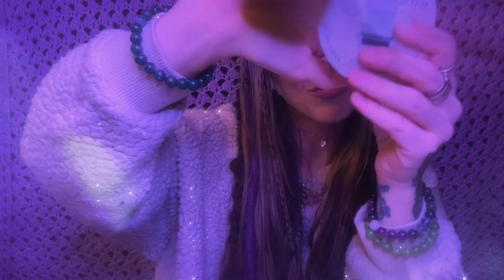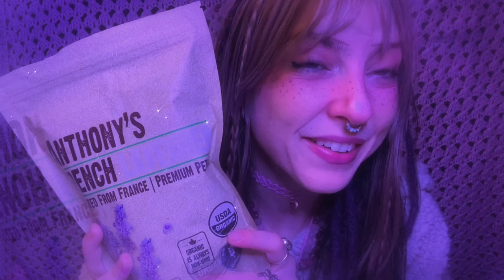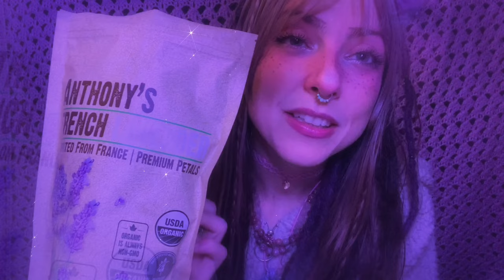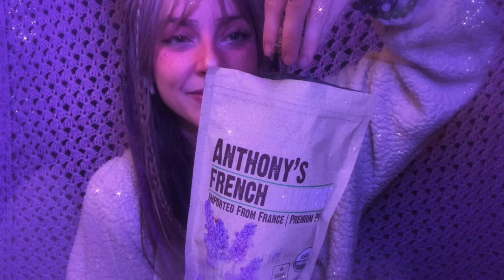ASMR Affirmations & Crystal Healing (Reiki, Greatest Reality, echos, scratches, Candle, 528hrz)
Greetings beloved,
This affirmation video has reached you in divine time to usher in your greatest reality with so much peace, and love.
You are perfectly In place.
All you have to do is be open to recieve.

Time Stamps:
00:00 - Welcoming you in
00:55 - Aura Spray & finger fluttes
03:22 - Humming & Deep Scratches
04:24 - Scratching & Letting worries go
06:39 - Silver Lining Meditation
09:00 - Building Candle & Lavender Sounds
11:55 - Intention Setting & Light Language
13:16 - Affirmations with Candle Light
18:49 - Affirmations with Selenite
22:55 - Affirmations with Laser Light
25:03 - Affirmations with Black Arfvedsonite

Please enjoy anytime (except while driving).
may put you to sleep
These messages transcend time and space.
Always with your concent ~ please do set your intentions.

You are Safe. You are Loved. You are Supported.

Thank you for being here now.

Where you can purchase private custom videos, and more.

Mariah (Mayu)